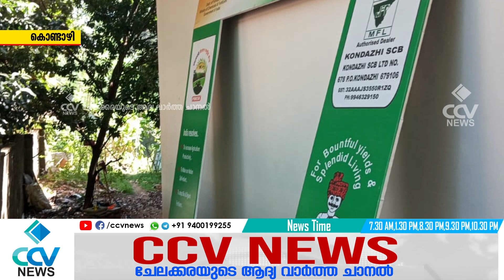കൊണ്ടാഴി സർവീസ് സഹകരണ ബാങ്കിന് വളം ഡിപ്പോയിൽ കിസാൻ സമൃദ്ധി ബോർഡ് സ്ഥാപിക്കാത്തതിൽ ബിജെപി പ്രതിഷേധം